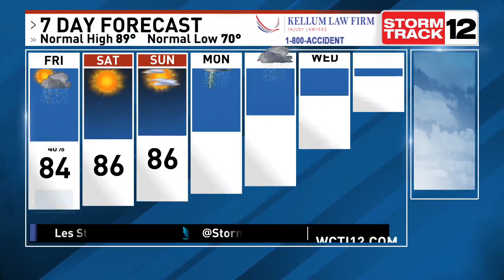Les Still is Tracking Storms Replacing the Heat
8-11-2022 Noon Weather. Smoke from the Pender County wildfire is spreading over parts of Onslow and Carteret counties. Hopefully a good soaking rain will help put that fire out over the next 24 hours. Then pleasant conditions for the weekend.